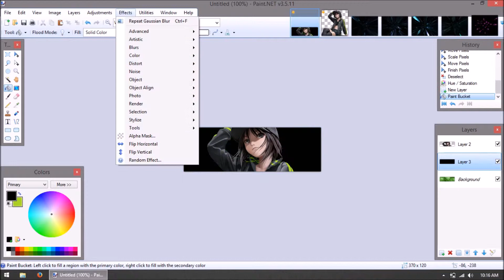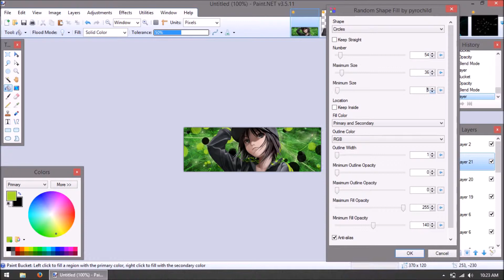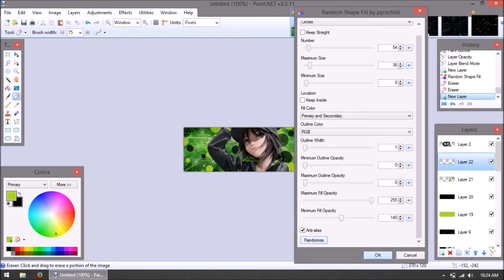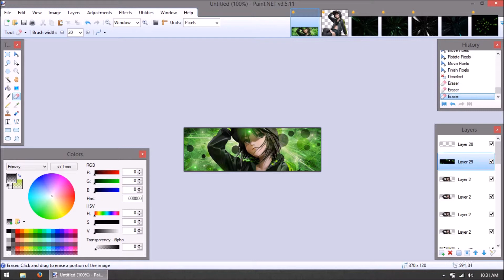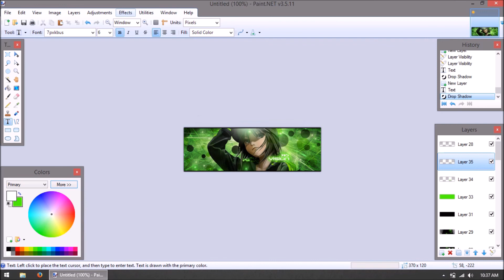Vision: By DarkShock